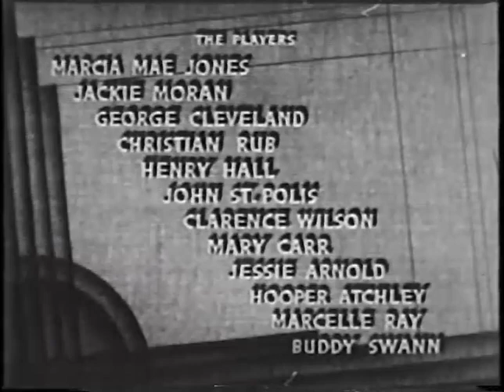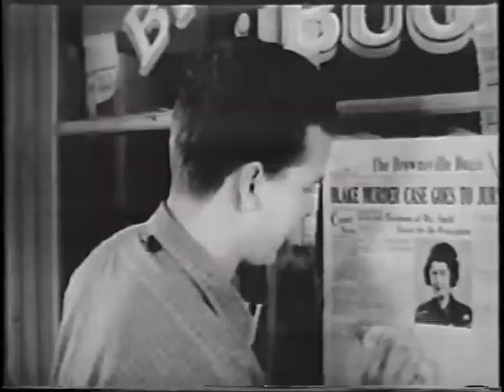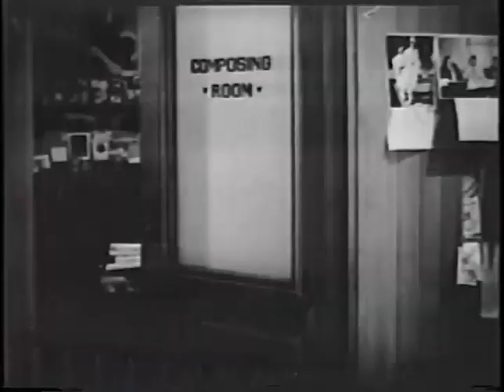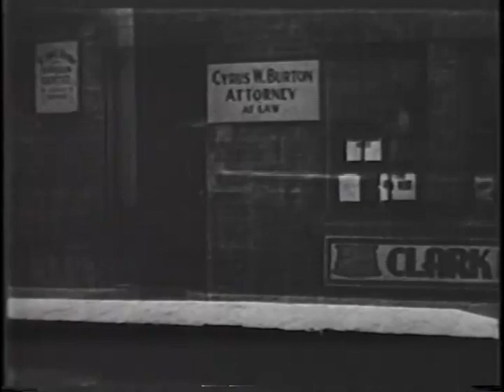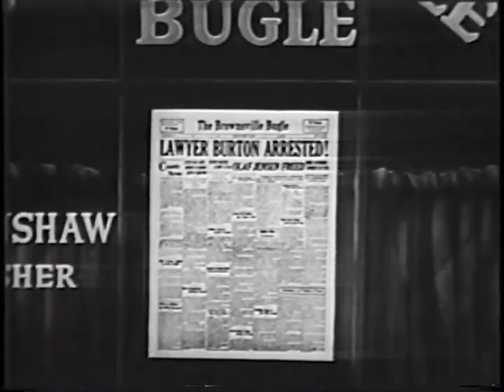Haunted house ((19 types of caption)) HD full movie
Krátkometrážní / Komedie / Horor
USA, 1921, 21 min
Režie: Edward F. Cline, Buster Keaton
Scénář: Buster Keaton
Kamera: Elgin Lessley
Hrají: Buster Keaton, Edward F. Cline, Joe Roberts, Mark Hamilton